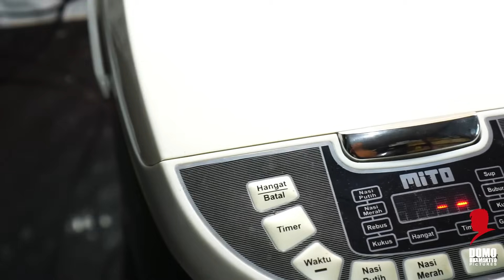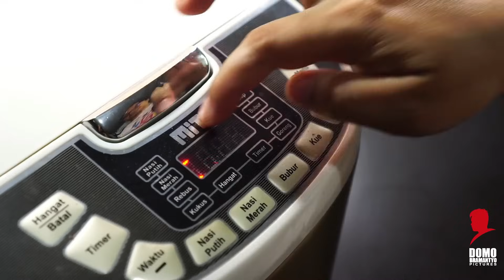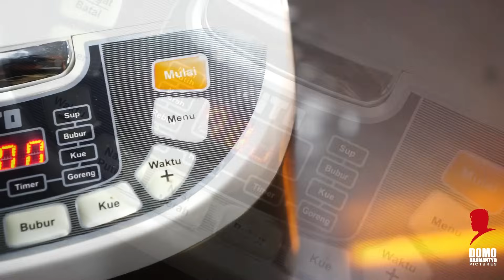Cara Mudah Membuat Bubur Suro Makanan Khas Tahun baru Islam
Bubur suro

Kali ini saya mau membagikan resep bubur suro. Bubur suro bukanlah sesajen yang bersifat animistik, namun lebih dari itu memiliki banyak makna di dalamnya. Bubur ini terbuat dari beras yang dimasak dengan beberapa rempah dan bumbu sehingga menghasilkan cita rasa gurih serta dengan berbagi pelengkap di atasnya.  Penasaran seperti apa resep bubur suro? Simak video berikut ini ya bunda.

Bahan bubur:
150 gram beras, cuci bersih
1500 ml santan kelapa
1 sdt garam
2 lembar daun salam
1 batang serai, memarkan

Bahan kare tahu:
500 gr Tahu putih
500 ml santan
1 cm lengkuas, memarkan
1 lembar daun salam
Haluskan:
3 butir kemiri
5 butir bawang merah
3 siung bawang putih
½ sdt merica
½ sdt ketumbar
½ Kunyit bubuk
garam secukupnya
Gula secukupnya